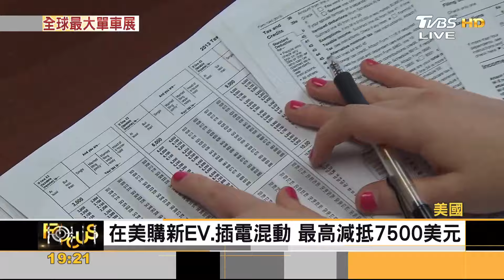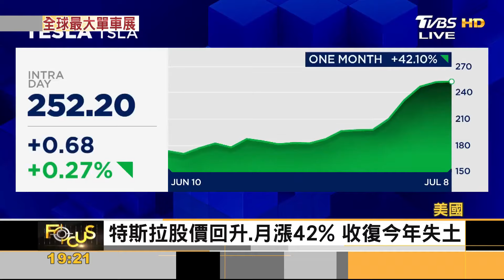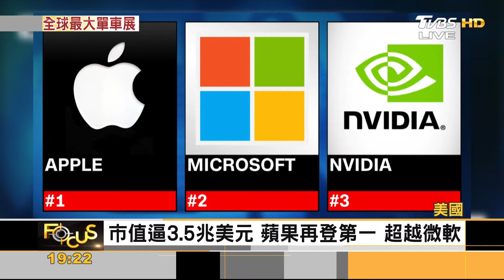市值逼近3.5兆美元! 超車微軟 蘋果重回第一｜方念華｜FOCUS全球新聞 20240709